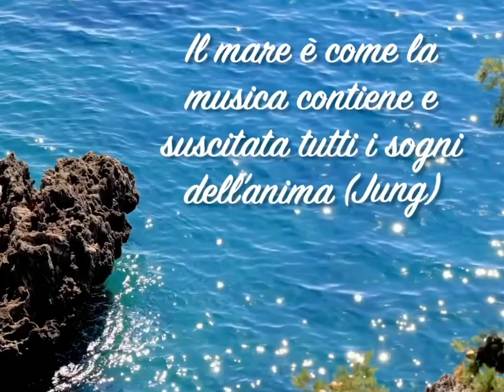7 FRASI SULLA VITA e SULLA MUSICA | 7 FRASI MERAVIGLIOSE DA CONOSCERE!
7 FRASI CELEBRI | 7 FRASI MERAVIGLIOSE DA CONOSCERE!

Frasi celebri sulla vita e sulla musica, frasi famose sulla vita e sulla musica, frasi meravigliose che ancora oggi hanno un valore sulla vita e sulla musica. Alcune delle frasi più belle e significative, frasi, citazioni ed aforismi più celebri sulla vita, sulla musica, frasi famose, frasi belle, frasi celebri, frasi sagge, frasi motivazionali, frasi che fanno riflettere sulla vita e sulla musica.

Frasi e aforismi sulla vita, frasi della vita, sulla musica, frasi significative, frasi sulla vita che fanno riflettere, frasi belle sulla vita.